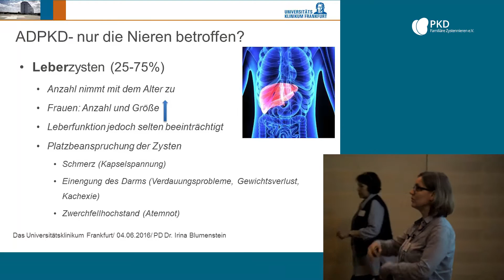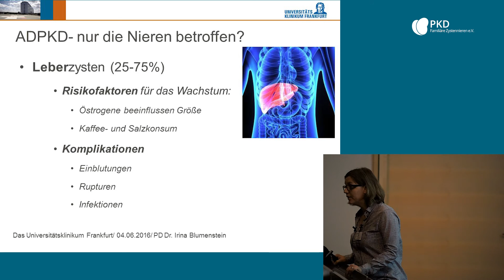ADPKD - Überblick über Leberzysten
Zystennieren sind eine der häufigsten, genetischen Erkrankungen für die es derzeit noch keine Therapie gibt.

- Selbsthilfe
Wir vermitteln fundierte und umfassende Informationen für Zystennieren-Betroffene und deren Angehörige, unterstützen Familienangehörige und fördern den Austausch untereinander, z.B. über unsere Regionalgruppen.
Tipp: Wenden Sie sich direkt an unsere Geschäftsstelle, um sich über unsere vielfältigen Hilfsleistungen zu informieren, oder Beratungstermine wahrzunehmen.

- Prävention
Wir klären über die seltene Erberkrankung auf, bereiten Mediziner besser auf Diagnosen vor und rücken die Krankheit in das öffentliche Bewusstsein.

- Forschung
Wir möchten, dass Betroffene mit möglichst geringen Auswirkungen leben können. Deshalb unterstützen wir die Therapieforschung in Deutschland durch Zusammenarbeit mit Fachleuten weltweit. Unter anderem nutzen wir die Auslobung eines Forschungspreises als Anreiz für weitere Forschungsaktivitäten in Deutschland, um eine Heilungsmöglichkeit zu entwickeln.